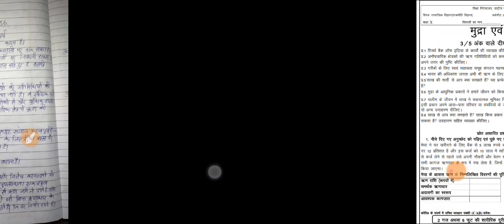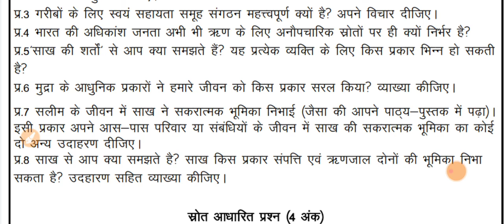Class 10 Worksheet 56. Social Science (hindi) Doe worksheet